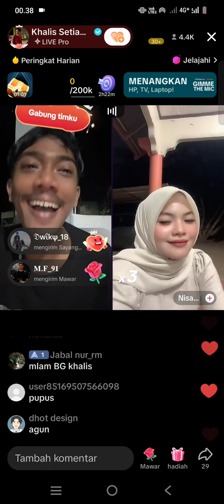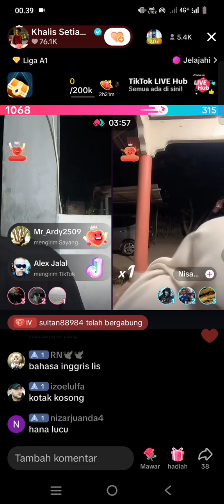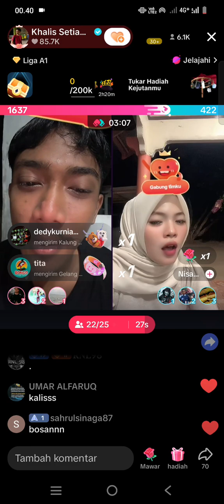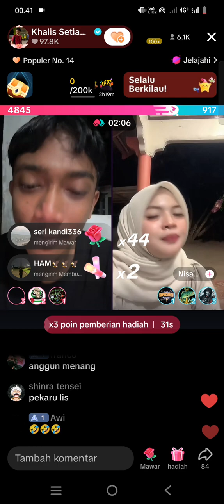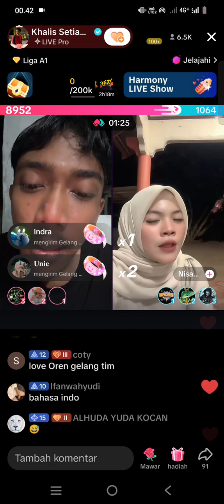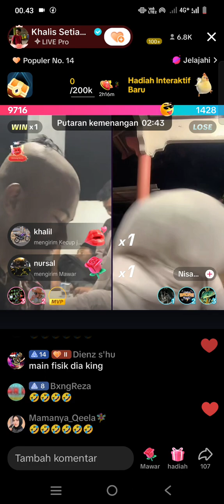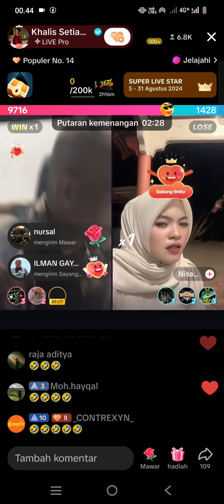Khalis punya kawan seperti upin ipin